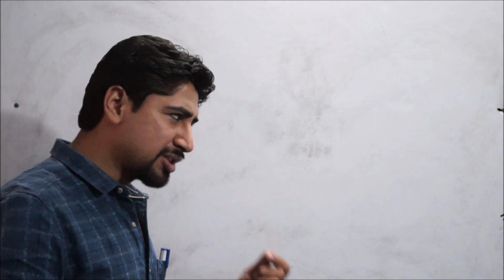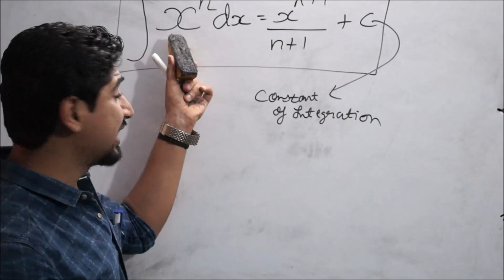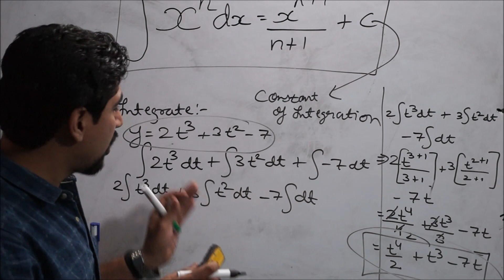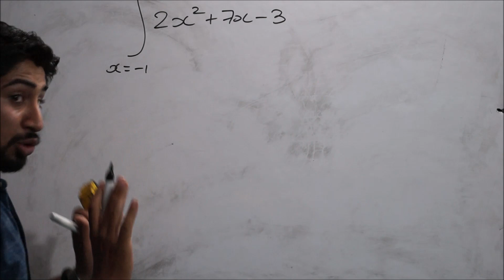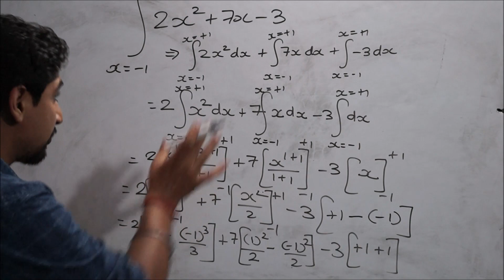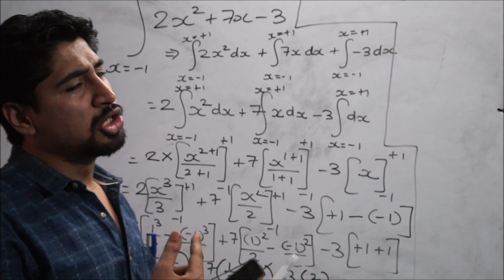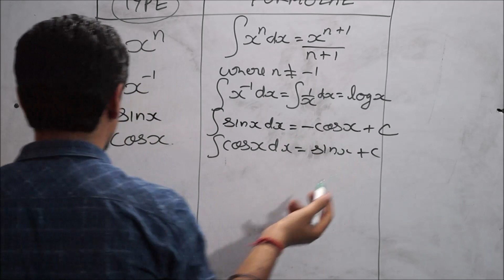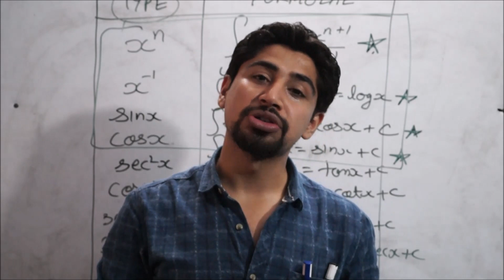INTEGRATION 11th PHYSICS VIDEO LECTURE part 2: by: DR.AMAN SEHGAL